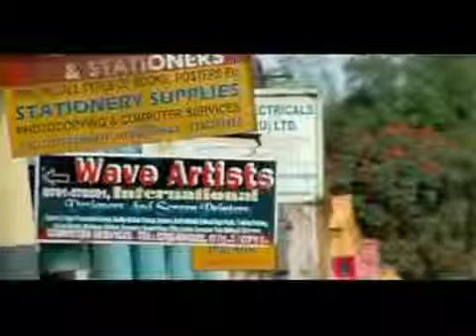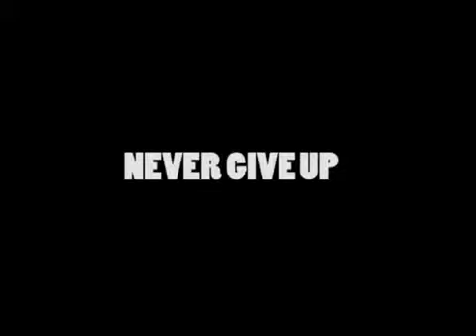Eddy Kenzo - Topowa